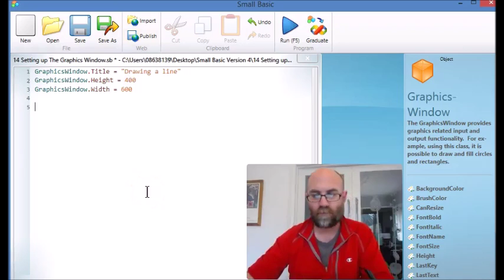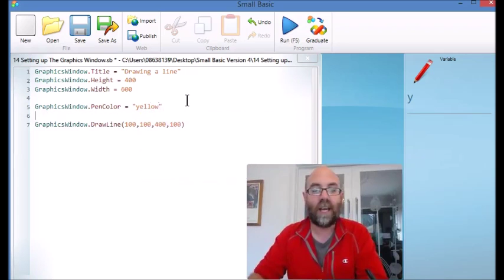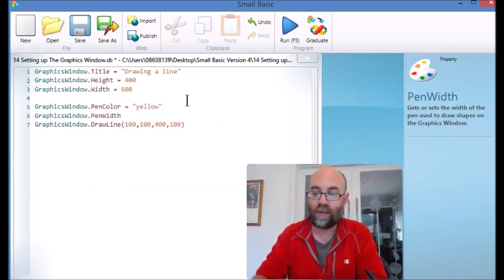15 Drawing a Line